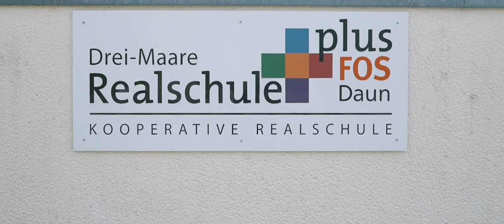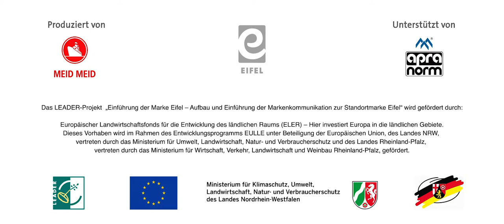Zukunft mit Hightech - Ausbildung bei apra norm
Hier in der Eifel bilden wir die Fachkräfte von morgen aus. DEINE Ausbildung bedeutet für uns Zukunft! Wir waren für unsere Kampagne „1000 Tage starke Marke“ bei apra-norm Elektromechanik GmbH in Mehren.